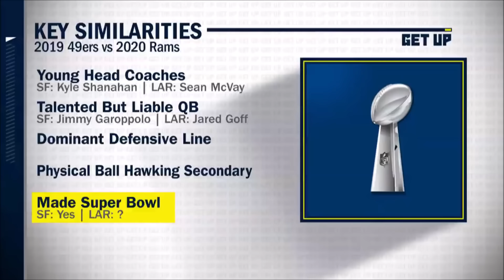Tampa Bay Buccaneers 2020/21 NFL Season Journey Video!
A recap of Tom Brady & The Tampa Bay Buccaneers Super Bowl run!

A lot of footage from plenty of different places so I do recommended keeping an eye on your volume. I tried to level it as much as possible but some videos were very soft compared to others. I hope you can still enjoy! What a year!